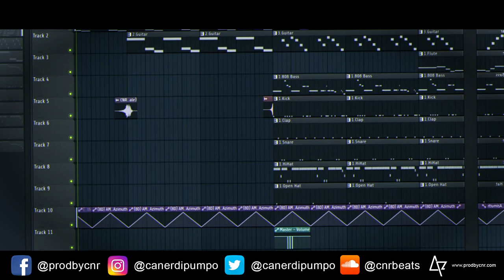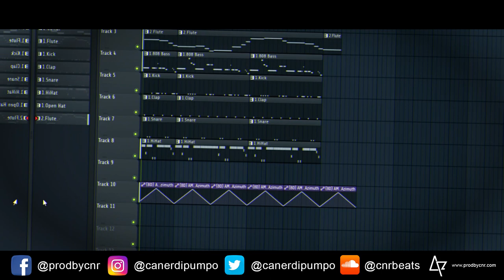FREE TRAP FLP | Zxx | Prod.by CNR Beats [FREE FLP]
This beat is completely free and available for use in any field!
You can also complete the song by putting your beat sound recording or a vocal part!

We have very useful and free things for you on our website!